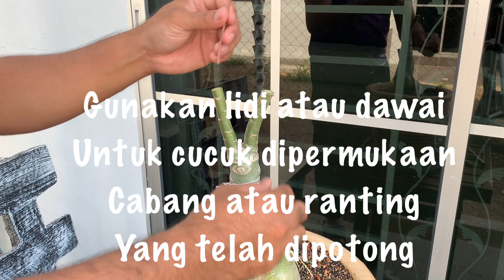Cara memperbanyakkan ranting dan tunas pokok bunga kemboja / Adenium 2021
Adenium obesum is grown as a houseplant in temperate regions. Numerous hybrids have been developed. Adeniums are appreciated for their colorful flowers, but also for their unusual, thick caudices. They can be grown for many years in a pot and are commonly used for bonsai.